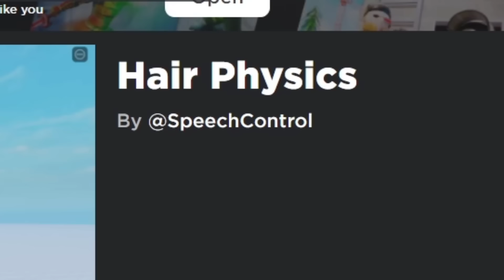YENİ ROBLOX SAÇI!